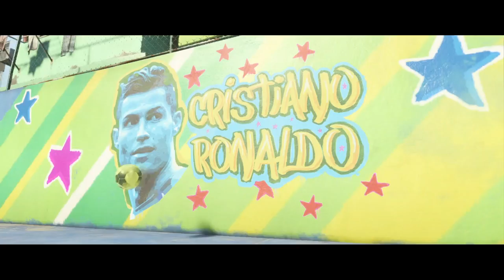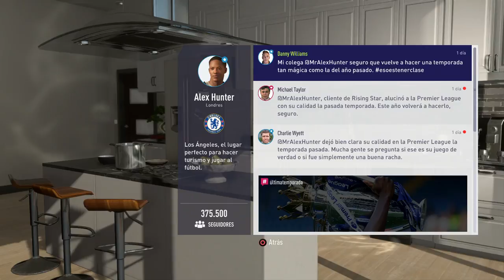FIFA 18 | El Camino | EPISODIO 1